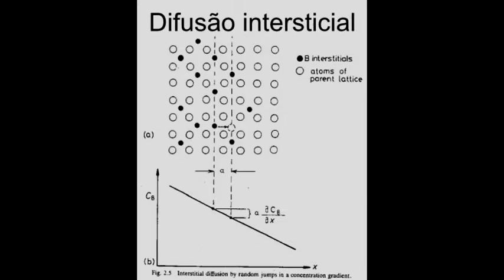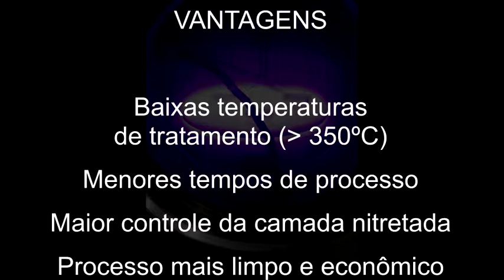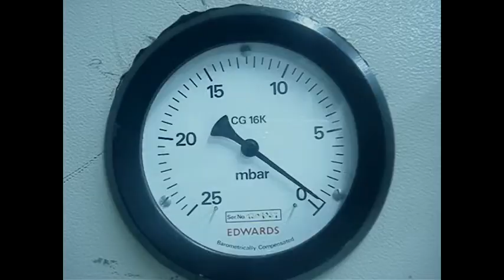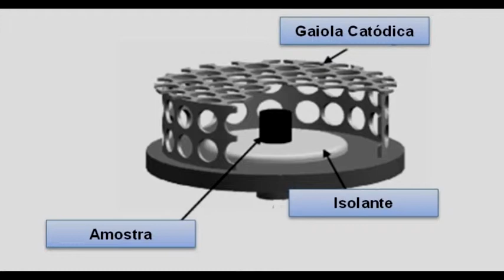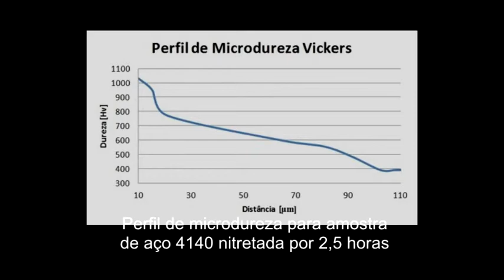FINOVA 2014 - UFRGS - Mateus Sotelo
Vìdeo produzido para a edição de 2014 da Feira de Inovação Tecnológica (FINOVA) da UFRGS.
Título: INTRODUÇÃO AO PROCESSO DE NITRETAÇÃO A PLASMA COM GAIOLA CATÓDICA
Autor: Mateus Sotelo Menezes
Orientador: Prof. Dr. Alexandre da Silva Rocha
Atividades realizadas no Grupo de Engenharia de Superfícies (GES) pertencente ao Laboratório de Transformação Mecânica (LdTM) da UFRGS